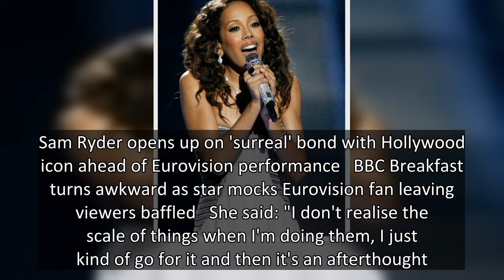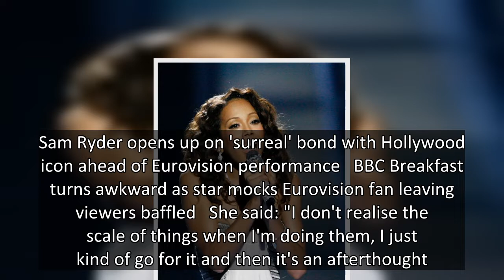Jade Ewen 'didn't expect a huge result' ahead of Eurovision over UK's reputation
Jade Ewen, who represented the UK in the 2009 Eurovision Song Contest, explained how she never understood how big the competition was.  The 34-year-old was approached to take part in the selection process for the show, before being selected to represent the UK with her song It's My Time.   Jade worked alongside Andrew Lloyd Webber who composed the track and accompanied her on piano at the competition held in Moscow, Russia.   Speaking exclusively to Daily Star ahead of the grand finale of the 2